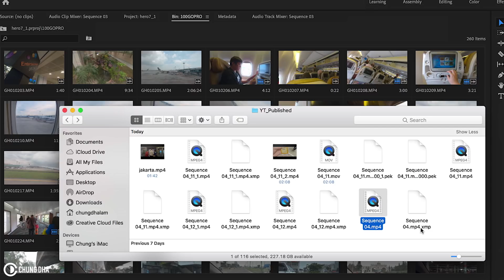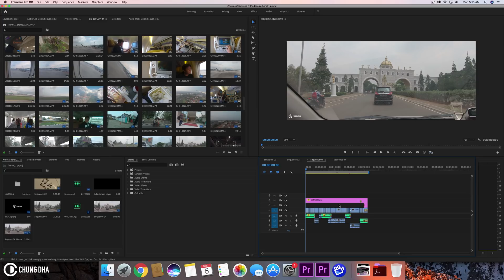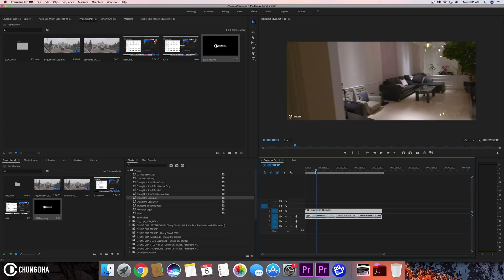Premiere Pro CC2019 H.264 Problem & workaround by Chung Dha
I was working on a Vlog and tried rendering an H.264 video for Youtube but it ended up making non working files. It seemed CC2019 since the recent update caused this issue and I could not fix it myself nor does restarting my computer fix this issue. However I found a workaround so you don't need to re-edit in CC2018, what you can do is to render out your edit in GoPro Cineform or any other codecs that still works correctly, then import that file to CC2018 and render out a H.264 version to upload.